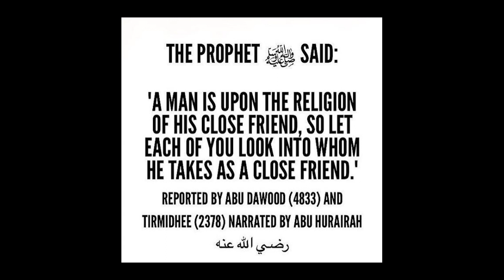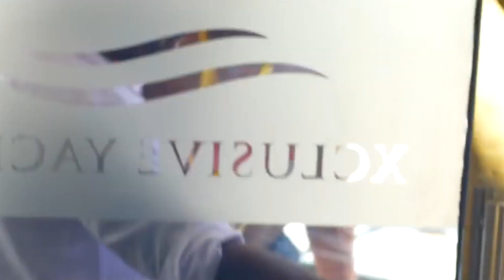Why Would Solo LDN Quit Music And Trap Life? - Interview by Abbas Khalif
I recently caught up with a good friend formerly known as Solo LDN. We discussed Ramadan, his music career, the ends (our neighbourhood) and life in general. We hope this benefits or helps at least one person to change for the better.